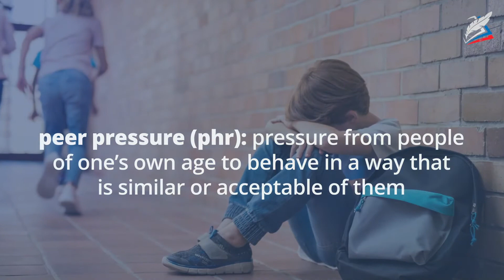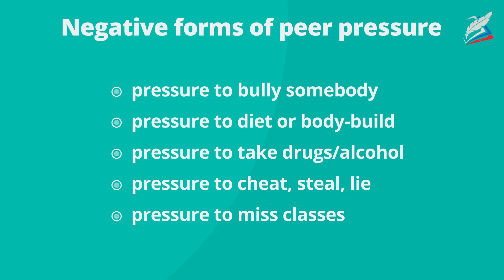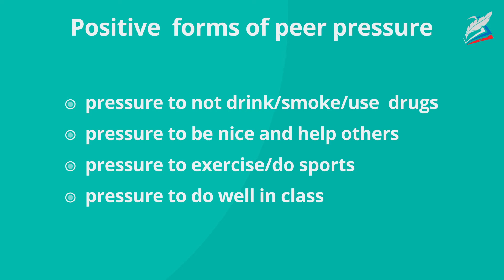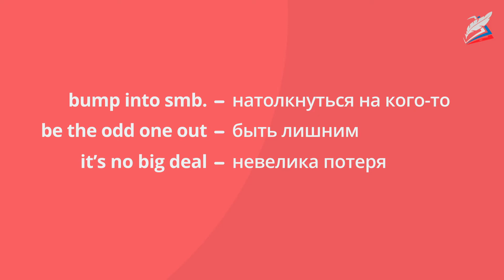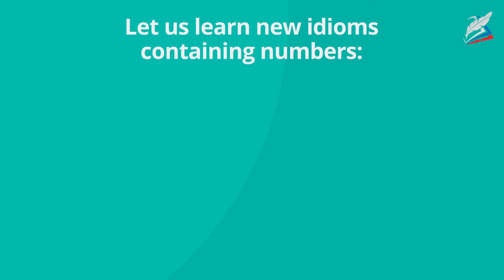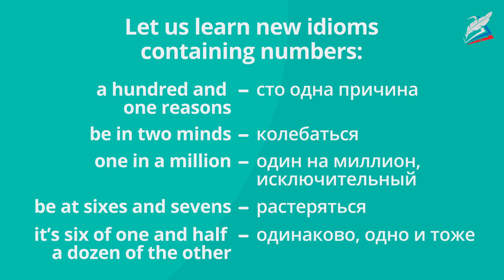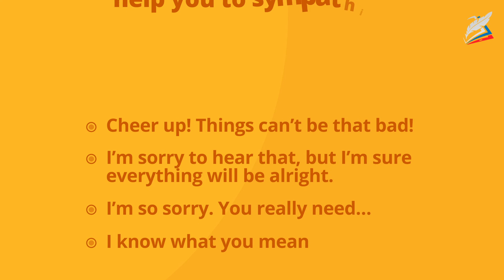Peer pressure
- Урок 9. Peer pressure
Автор: Тарловская Елена Анатольевна

мы узнаем:
    новые лексические единицы по теме «Межличностные отношения»;
мы научимся:
    рассказывать о влиянии сверстников на личность подростка;
мы сможем:
    вести беседу, используя новые лексические единицы.